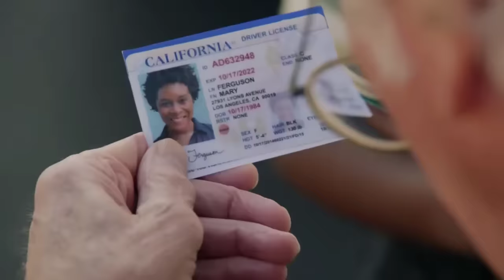Curb Your Enthusiasm Watermelon Scenes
curb your enthusiasm s11e04 the watermelon
larry david leon black j.b. smoove woody harrelson kkk